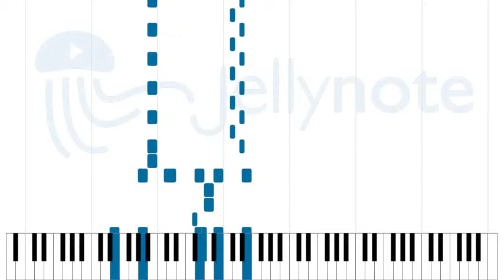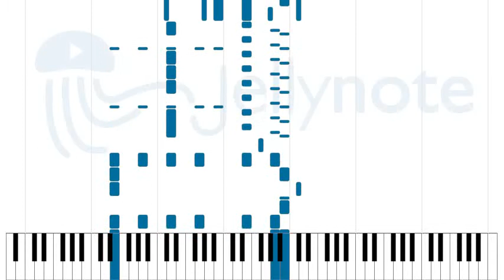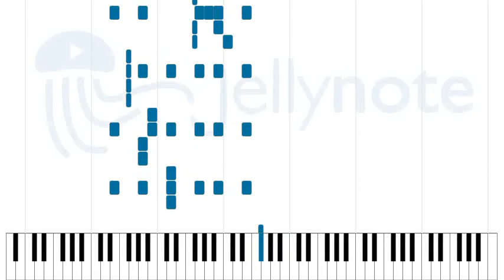Harder better faster stronger (fingerstyle) - Ray McGale [Sheet Music]